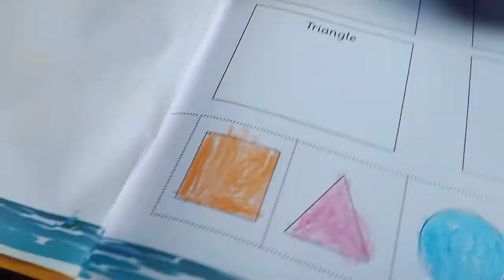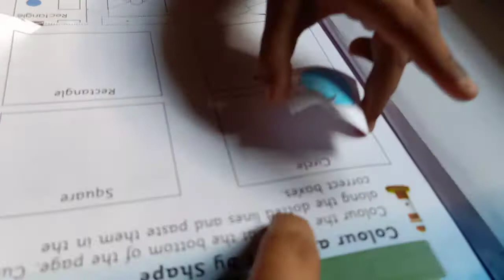Activity for kids# Coloring shapes cutting and pasting activity# Color and shape learning activity